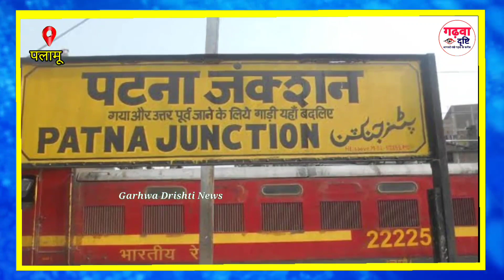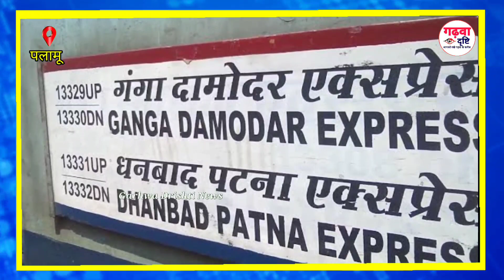गढ़वा दृष्टि की खबर से हुई मृत व्यक्ति की पहचान, मृतक का भाई ने किया बिहार से फ़ोन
News
Update
Breaking
Today
News
Jharkhand